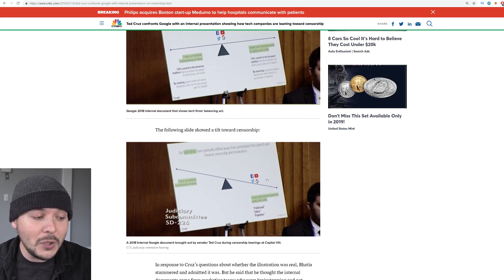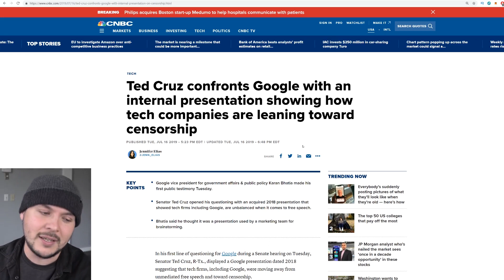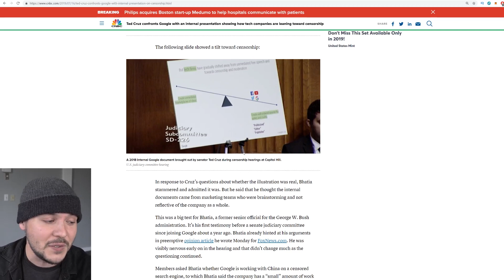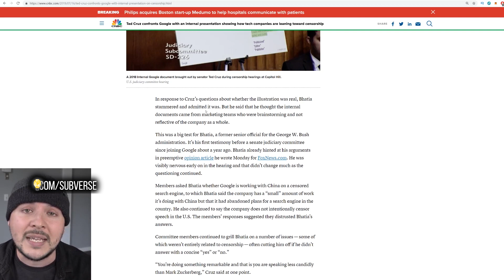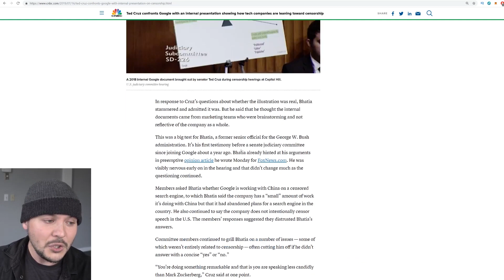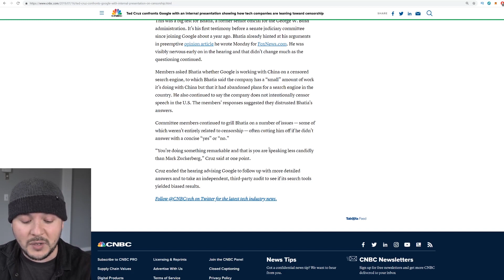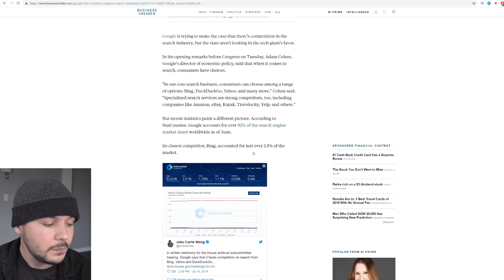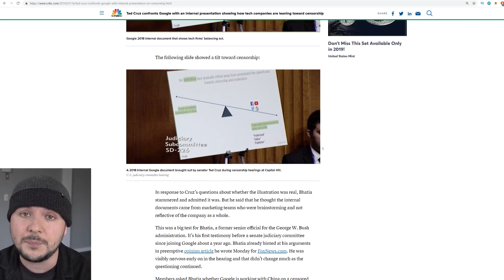Ted Cruz Provides Proof That Google Censors During Senate Hearing